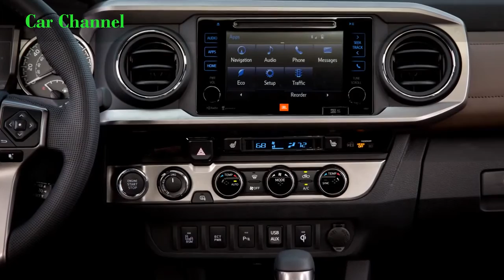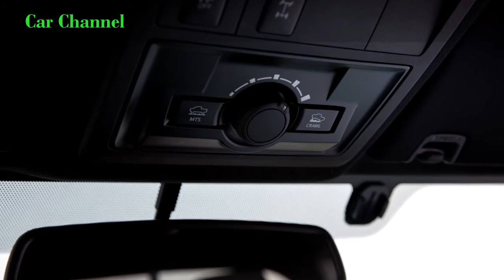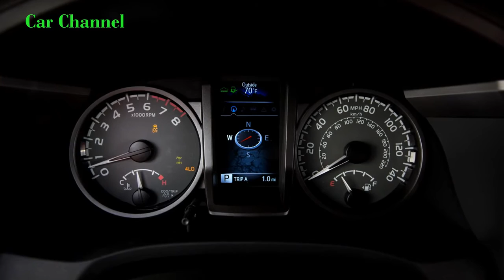All New 2016 Toyota Tacoma Detroit Auto Show & Offroad Test Drive